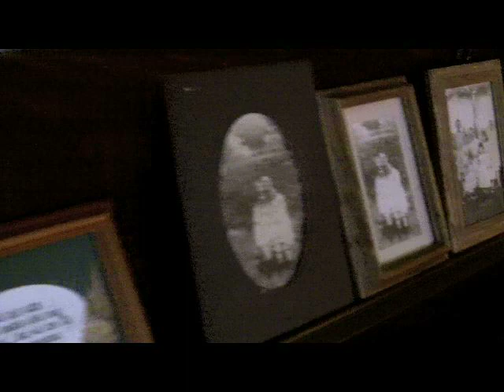Frank Florczak - En Sang Til Dig